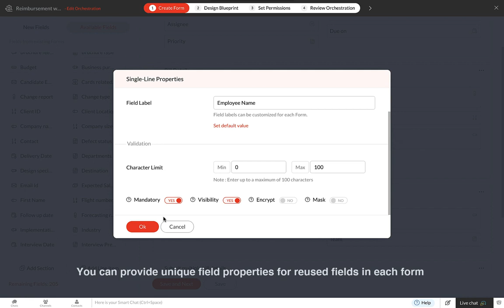Reuse Fields across Forms | Qntrl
Reuse Fields
Reuse existing custom fields across forms while maintaining an independent property of the custom field in each form.